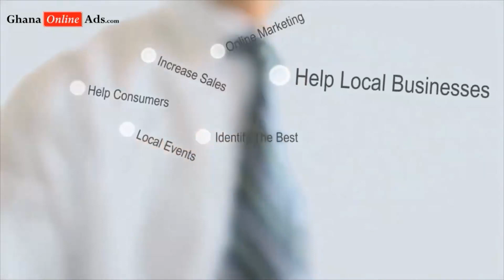Three Röbbêrs Attack MOMO Vendor In Kumasi, One Arréstêd, & Others Make Away With GHS3000